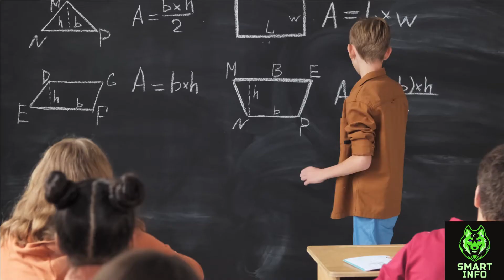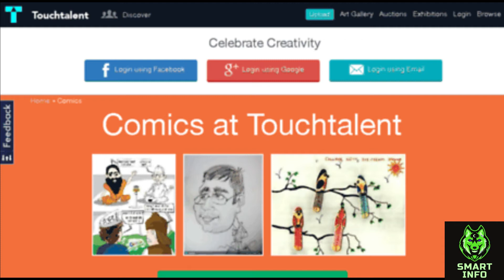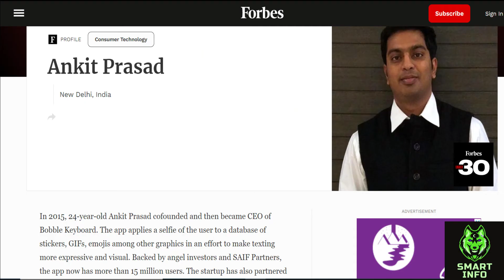झारखंड के छोटे शहर के युवा ने बनाया Startup Bobble AI , आज हे 750 करोड़ का है टर्नओवर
झारखंड के छोटे से जिले चाईबासा के रहनेवाले अंकित प्रसाद से छोटी से उम्र में बड़ा नाम कमाया है. बचपन से ही उद्यमी बनने का की चाहत रखने वाले अंकित प्रसाद ने  IIT दिल्ली से पढ़ाई पूरी करने के बाद कई छोटे बड़े स्टार्टअप्स में काम किया. इसके बाद खुद अपनी मंजिल बनाने के लिए निकल पड़े.